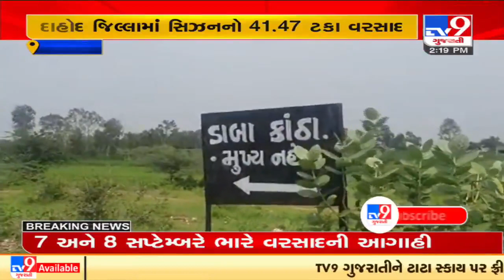Low water storage in reservoirs of Dahod district due to scarce rainfall | TV9News